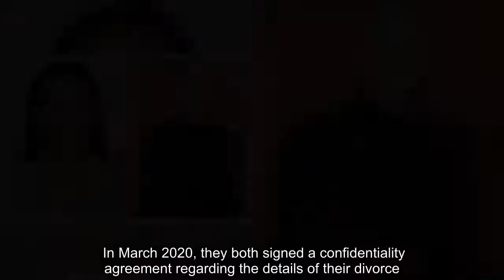Adele won't pay ex-husband Simon Konecki support as divorce reaches final stages